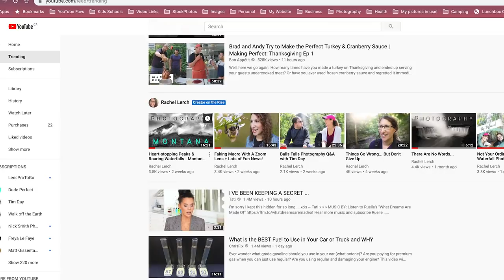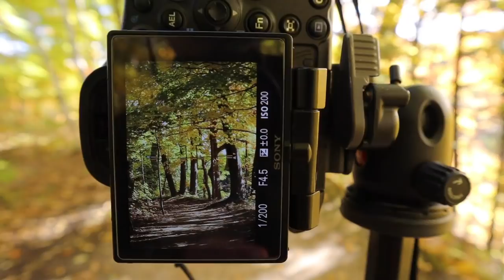Don't Close that Lens!! Photography Challenge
Landscape photography at f2.8? Garrick Gillette, have you lost your mind?? Ok, you're on... Let's nail this challenge! (I hope?)

My Camera Gear:

Lowepro Protactic 450 AW
Sony a99ii
Sony Zeiss 16-35 f2.8 SSM ZA
Sony Zeiss 24-70 f2.8 SSM ZA
Sony 70-300 f4.5-5.6 SSM G
Minolta 55mm Macro
NiSi V5 Pro square filter system
NiSi 100x150mm 3 stop GND filter
NiSi 100x100 7 stop ND filter
NiSi Circular UV Filter
NiSi Circular Polarizing Filter (included in filter kit)
Lowepro S&F Filter Pouch 100
Manfrotto 190go! tripod
Lenspen Hurricane Blower
Lenspen - lens cleaner with dust removal brush
Rain Covers (these things are awesome)

My Video Gear:

Canon M50 - vlogging camera
EFM 18-150mm f3.5-6.3 IS STM - lens
Zhiyun Crane v2 - gimbal
Pergear gimbal tripod
Rode VideoMicro with wind muff

Location: Webster's Falls, Hamilton, Ontario Canada